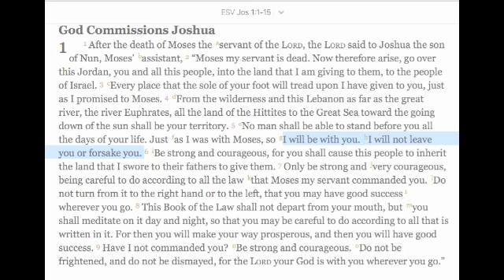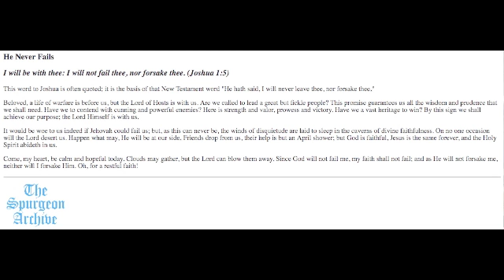I will be with you. I will not leave you or forsake you.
a daily devotion episode-reminding that greater is He who is within us,than he who is in the world